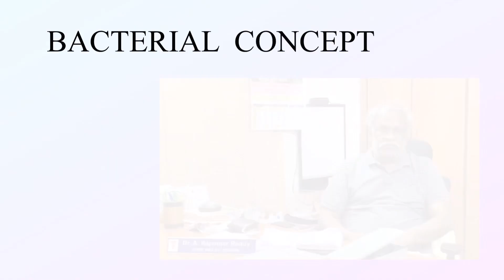CONCEPT OF DISEASE | Dr.RAJENDER REDDY LECTURE 1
Comment your doubts , will clear up in coming video